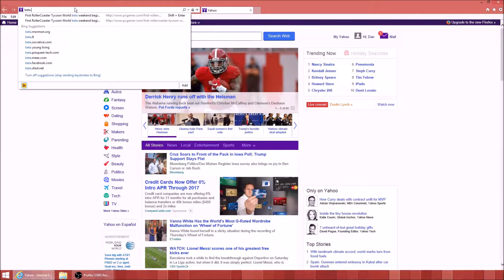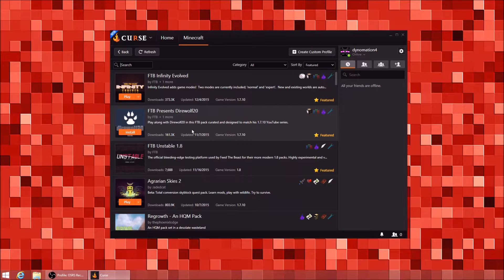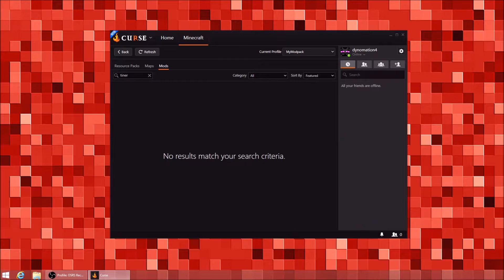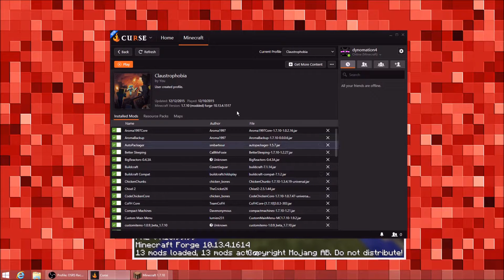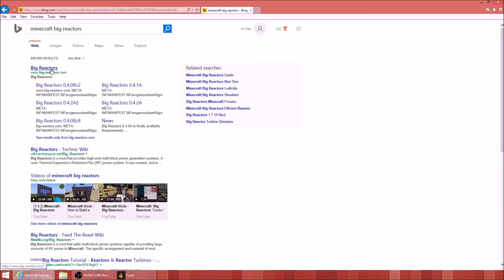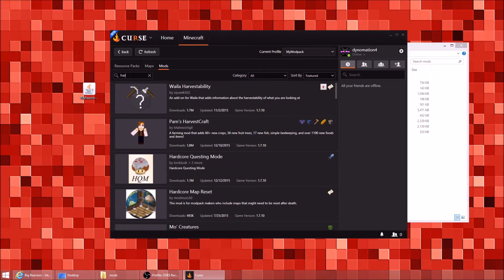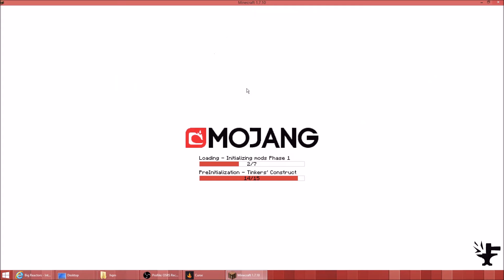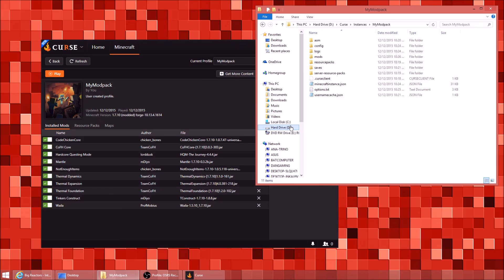Tutorial: Custom Minecraft Modpack w/ Curse Voice Launcher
This video will show you how to create your own mod pack easily using the curse voice launcher as well as how to do other things with your modpack such as adding new mods and editing configs.